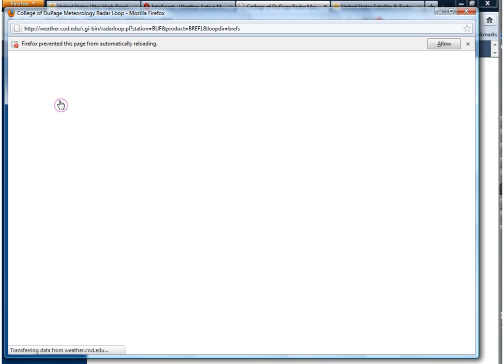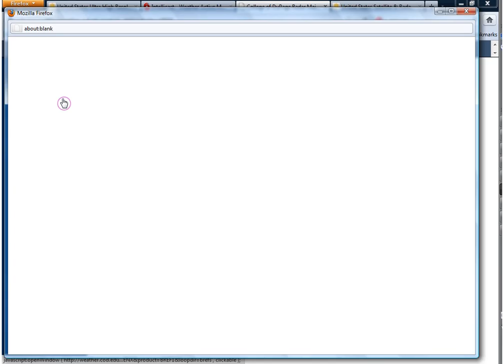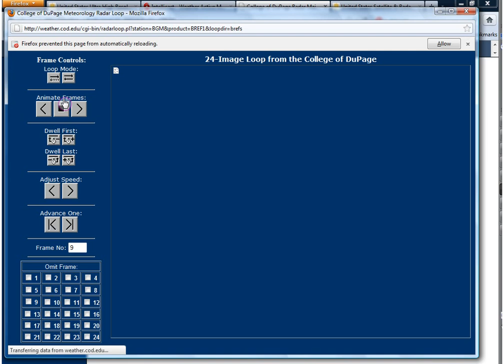8/28/11 Hurricane Irene HAARP Rings Excite Doppler Radar Readings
Doppler Radar becomes excited at Buffalo NY and State College PA after the appearance, and disappearance, of HAARP rings.